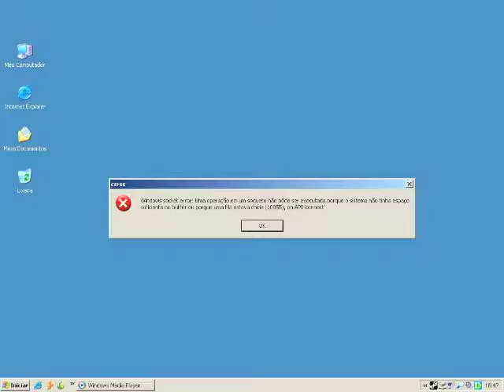Lets Ask Morgan Something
YEY A NEW QUESTION VIDEO!
If you have some questions that need answering then send them my way
or leave it in a comment and what you thought of the video